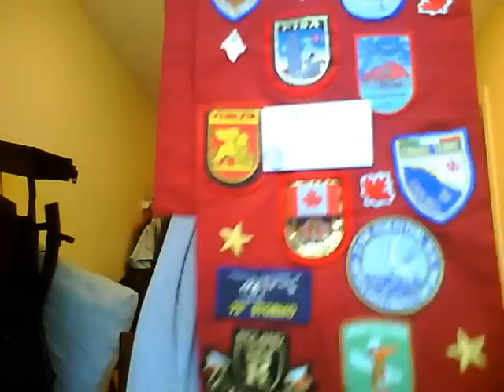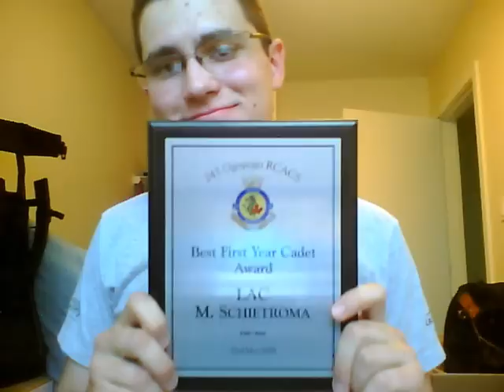51 things (random,cool)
51 AND SOME useless things i gound arround my beddroom, most of those have bean heand made by me,